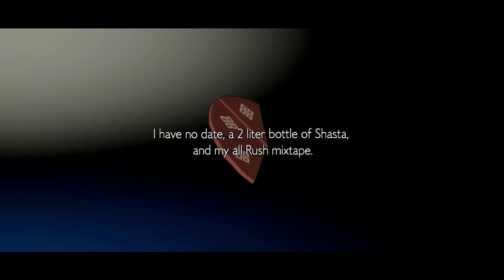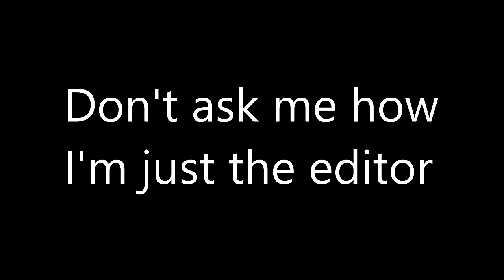Modded Madness - Guilty Gear Strive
Edited and co-hosted by @dsyisdizzy5690